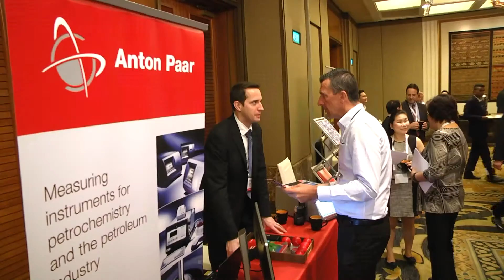F+L Week 2016 Conference & Exhibition, March 8-11, 2016, The Regent Singapore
"Fuels & Lubricants in a Low-Carbon Economy" was the theme of the 22nd year of Asia's premier industry event for the fuels and lubricants industry which was held at The Regent Singapore on March 8-11, 2016. Old friends and new faces gathered to listen to the latest industry developments during one of the most challenging periods in the history of our industry, with ever increasing pressure to help lower vehicle emissions and meet higher fuel economy targets against a backdrop of low crude oil prices and a volatile and uncertain economic and political environment.